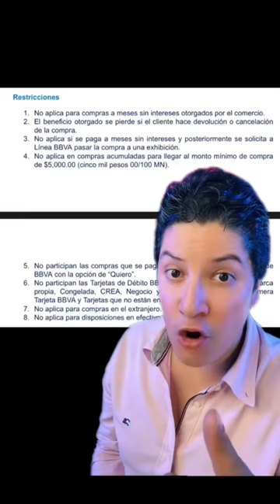BBVA en Buen Fin 2023 ¿cuál es su oferta de buen fin?